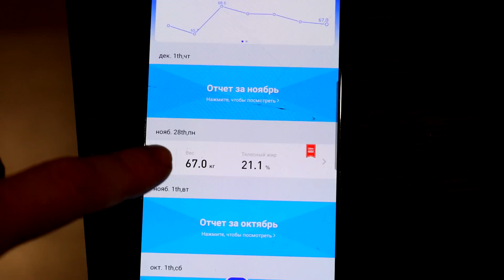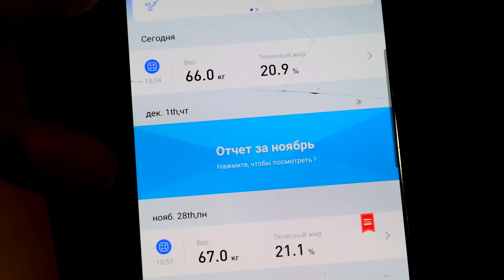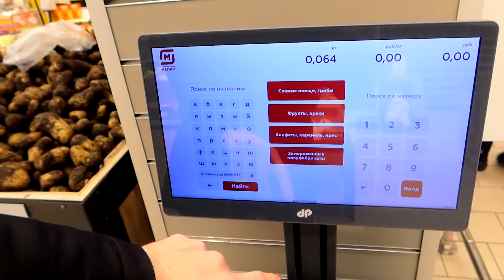НА СКОЛЬКО ПОХУДЕЛ за НЕДЕЛЮ ВЫЖИВАНИЯ в РОССИИ на 200 РУБЛЕЙ